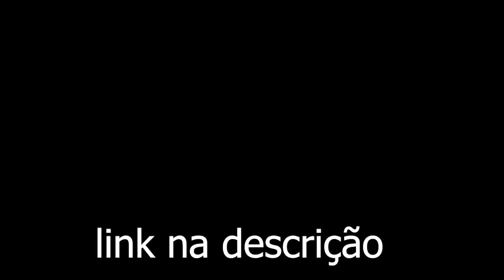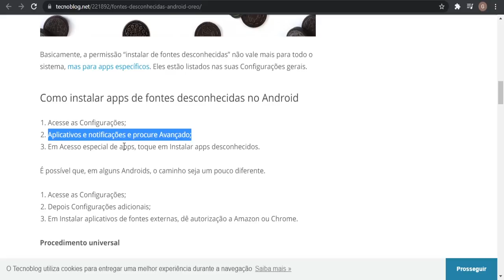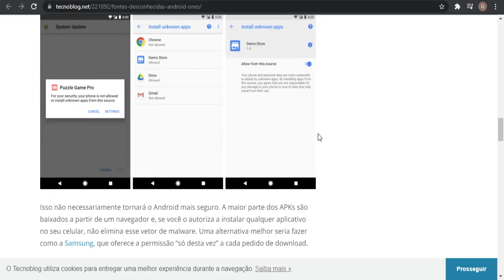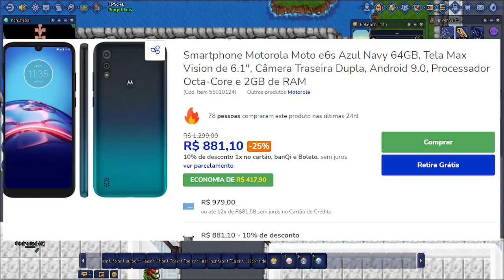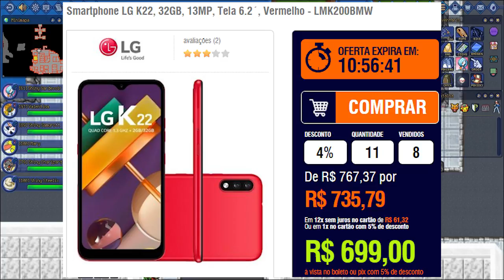COMO BAIXAR E INSTALAR OTPOKEMON MOBILE!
Requisitos:

Processador - 64 bits
Disk Space - 300 MB.

Tutorial de Permissão em alguns Celulares ANDROIDS;
Aprenda como instalar, aqui temos VARIAS formas de instalação, teste e diga nos comentarios, quais funcionou com você!

Como instalar apps de fontes desconhecidas no Android:
Acesse as Configurações;
Aplicativos e notificações e procure Avançado;
Em Acesso especial de apps, toque em Instalar apps desconhecidos.
É possível que, em alguns Androids, o caminho seja um pouco diferente.

Acesse as Configurações;
Depois Configurações adicionais;
Em Instalar aplicativos de fontes externas, dê autorização a Amazon ou Chrome.
Procedimento universal

Durante o processo de instalação, siga as instruções na tela do Android.

Para acessar a configuração de Fontes desconhecidas, vá em Configurações;
Selecione Segurança (Android OS 4.0+)
ou Aplicativos(Android OS 3.0 e versões anteriores)
Role até a parte inferior da tela para ver as configurações de Fontes desconhecidas.
Para Android 8.0 +, toque em Configurações e depois em Aplicativos;
Em seguida, selecione “Amazon Appstore” (ou outro app);
Toque em Install unknown apps (Instalar aplicativos desconhecidos);
Depois, ative “Allow from this source” (Permitir a partir desta fonte).